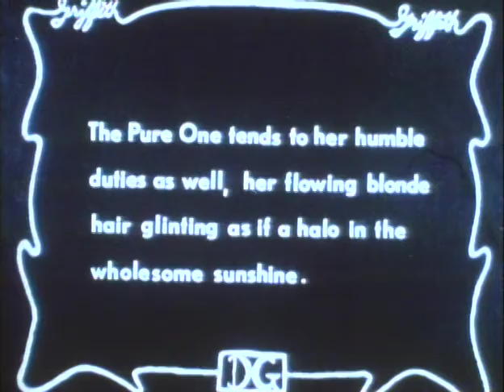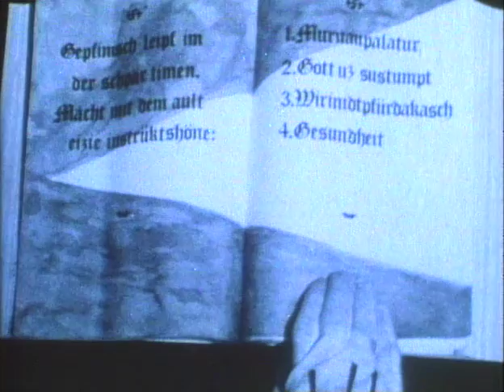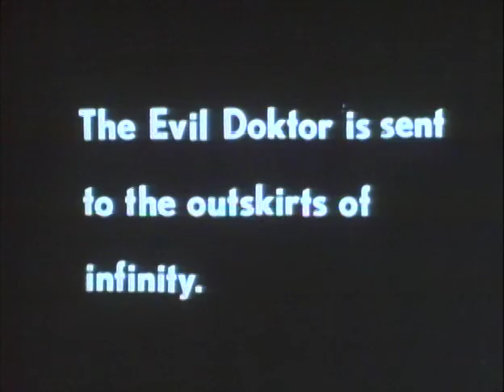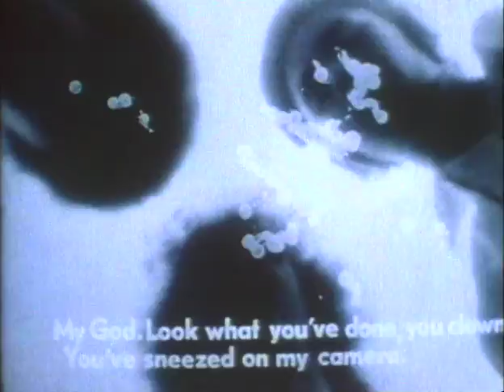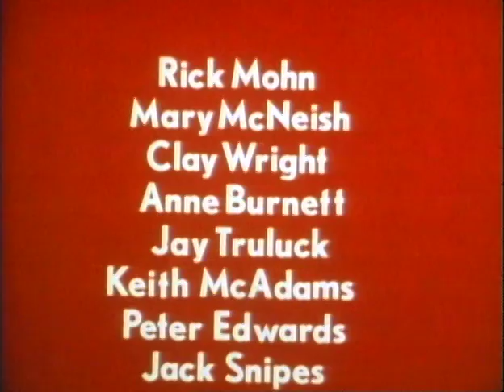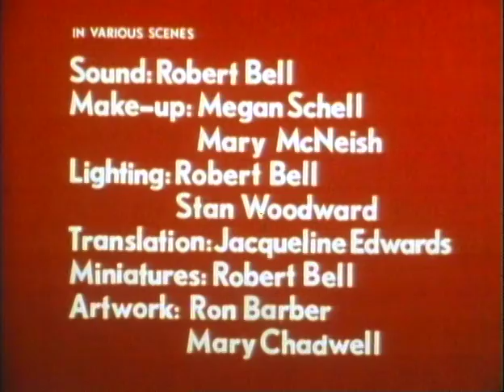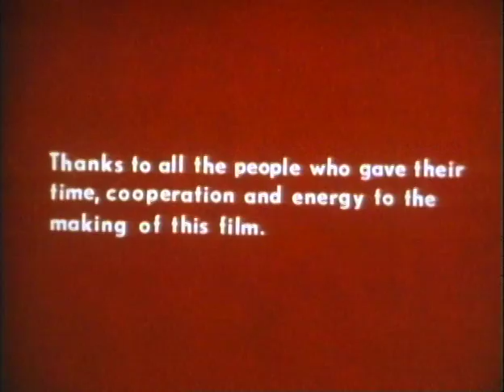'Fred Ott's Sneeze' through the Ages